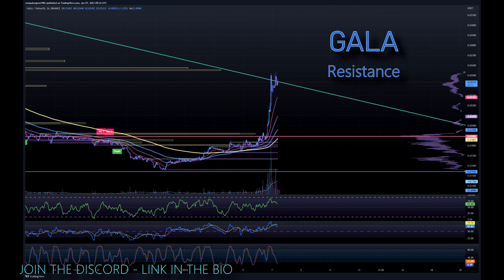Crypto Charts Calls